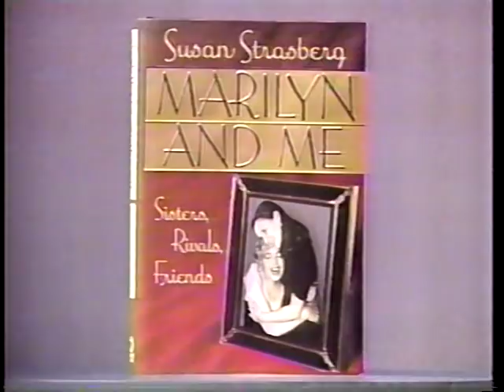Marilyn Monroe on Sally Jesse Part 2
Interview with Jane Russell, Susan Strasberg and Marilyn's first husband James Dougherty. 1992. This program has not been seen since 1992.